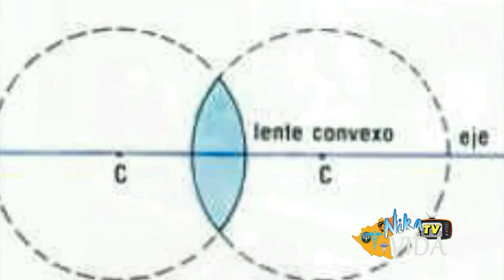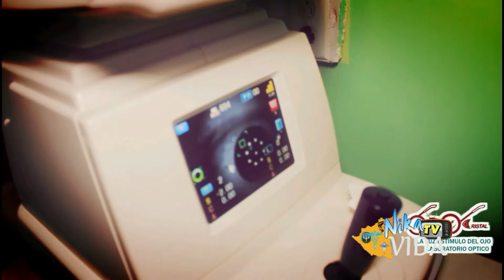lentes en una hora en Optica Cristal